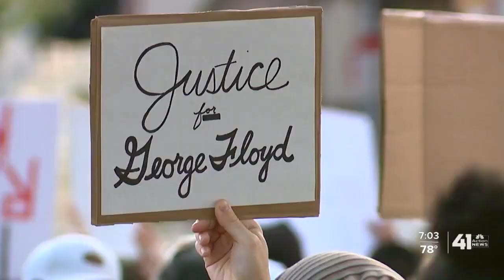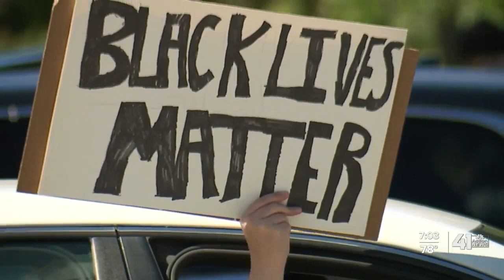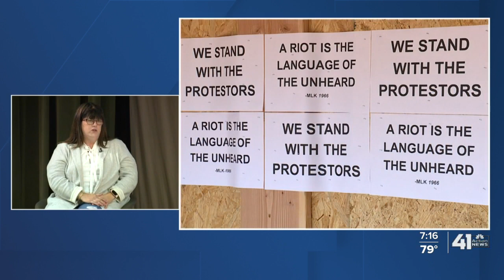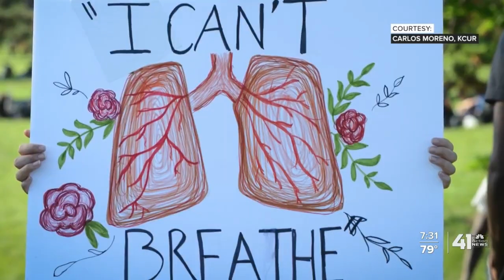Town Hall: Panel discusses anniversary of George Floyd's death